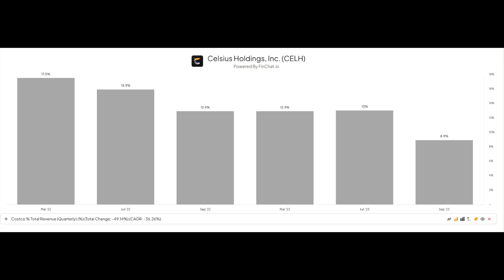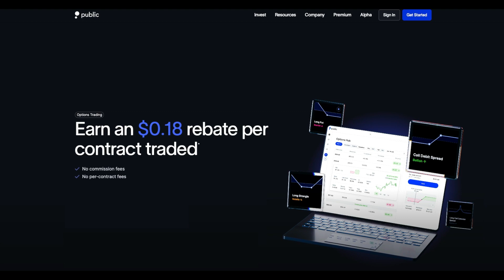Podcast Episode 98: Bestselling Author of The Warren Buffett Way: Robert Hagstrom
Thousands of articles and dozens of books have been written about Warren Buffett, attempting to decode the secrets behind his phenomenal success. Of this large group, a small number stand out as the best. This group includes The Warren Buffett Way, written by Robert Hagstrom. This week, Jeff and Jason sat down with Robert ahead of the release of the 30th anniversary edition to discuss the book, his thoughts on Buffett, investing, Berkshire Hathaway, and a lot more.

Companies mentioned: BRK.A, BRK.B

*Options are not suitable for all investors and carry significant risk.  Option investors can rapidly lose the value of their investment in a short period of time and incur permanent loss by expiration date. Certain complex options strategies carry additional risk.  There are additional costs associated with option strategies that call for multiple purchases and sales of options, such as spreads, straddles, among others, as compared with a single option trade.

Prior to buying or selling an option, investors must read and understand the “Characteristics and Risks of Standardized Options”, also known as the options disclosure document (ODD) which can be found

Supporting documentation for any claims will be furnished upon request.

If you are enrolled in our Options Order Flow Rebate Program The exact rebate will depend on the specifics of each transaction and will be previewed for you prior to submitting each trade. This rebate will be deducted from your cost to place the trade and will be reflected on your trade confirmation. Order flow rebates are not available for non-options transactions. Order Flow Rebate FAQ, and Order Flow Rebate Program Terms & Conditions
Options can be risky and are not suitable for all investors. See the Characteristics and Risks of Standardized Options to learn more.

All investing involves the risk of loss, including loss of principal. Brokerage services for US-listed, registered securities, options and bonds in a self-directed account are offered by Open to the Public Investing, Inc., member FINRA & SIPC. for more information.